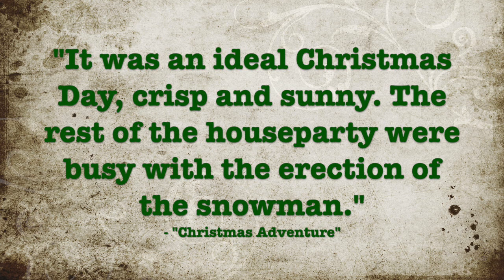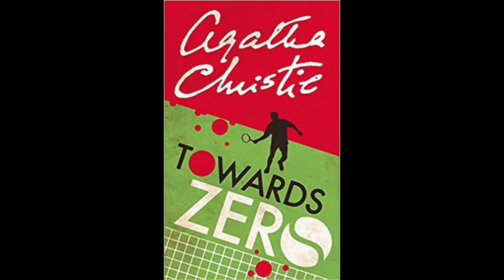Hercule Poirot's Other Christmas - The Adventure of the Christmas Pudding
Happy Holidays!!!
A comparison of a Christmas-themed Agatha Christie short story to two of its adaptations.
Contains a short clip from Muppets From Space.